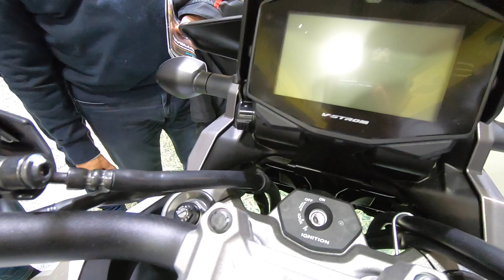SUZUKI V-STROM 1050 MODEL 2020 ADVENTURE TOURING BIKE WALKAROUND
jaro speed
Suzuki V-Strom 1050
1037ccm / 79kw / 107hp / 101NM
weight: 247kg
2020